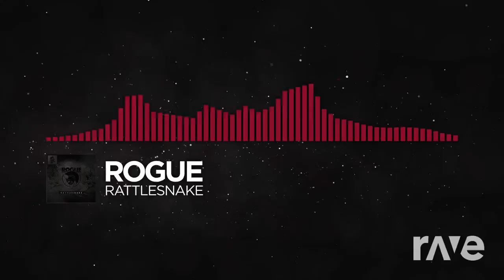Ukf Edm Mixtape - RaveDJ